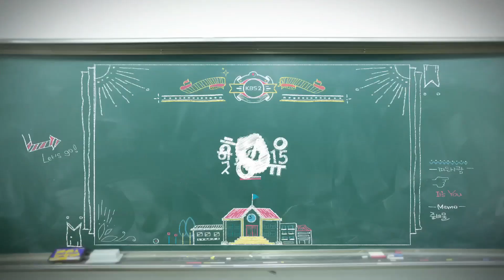[HIT] 당신만이 내사랑 - 영종도 모텔에서 의식 불명 지주연 발견. 20150501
KBS 1TV ′당신만이 내사랑′에서는 자살 시도 후 사라진 남혜리(지주연)를 찾기 위해 오말수(김해숙)와 남제일(이영하)이 영종도로 향했다.
남혜리의 차가 영종도 근처에서 발견됐다는 경찰의 이야기에 오말수와 남제일은 근처 모텔을 뒤졌다.
이때 한 모텔을 발견했다. 두 사람은 "어제 20대 아가씨가 여기서 머물지 않았냐"고 물었고 주인은 "안그래도 어제 한 아가씨와 왔는데 좀 이상하더라. 지금 301호 투숙객이 전화도 안 받고 나오지도 않아서 문을 따려던 참이었다"라고 말했다.
301호의 문이 열리자 남혜리는 의식을 잃은 채 쓰러져있었다. 이를 보자마자 오말수와 남제일은 남혜리를 부둥켜안고 눈물을 흘렸다.